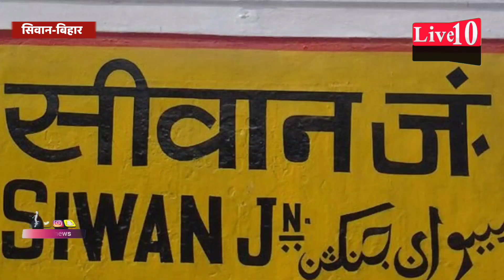सीवान के आंदर बाजार से RPF ने अवैध रेलवे Ticket बनाने वालों को उठा लिया |LIVE10NEWS